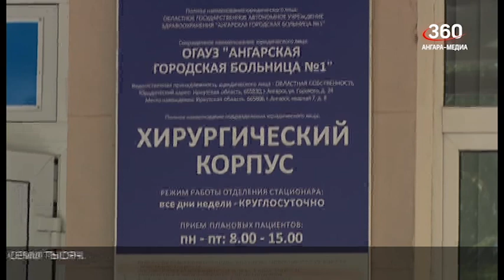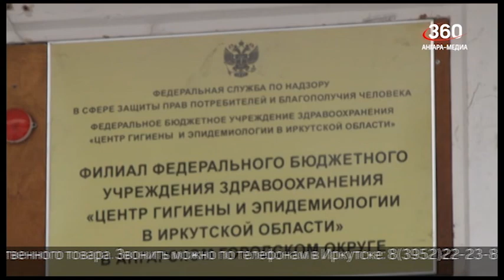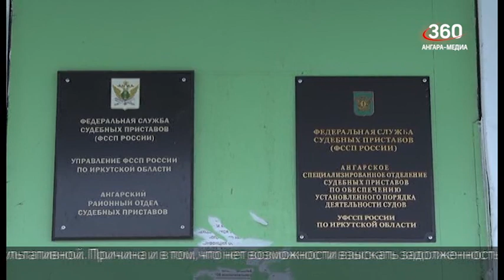Новости "360 Ангарск" выпуск от 08 02 2022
Количество граждан с диагнозом «коронавирус» в Иркутской области меньше не становится.
Уровень инфляции в России вырос более, чем на 8%.
«Горячая линия» по вопросам качества и безопасности косметики и парфюмерии проходит в Приангарье.
До тридцати с лишним градусов ниже ноля – такая температура воздуха ожидается в ночные часы в Ангарске к концу текущей недели.
Проект, позволяющий изымать имущество компаний в счет выплаты долгов по зарплате, готовят в Минтруде.
К полноценному тренировочному процессу приступили хоккеисты «Ермака».